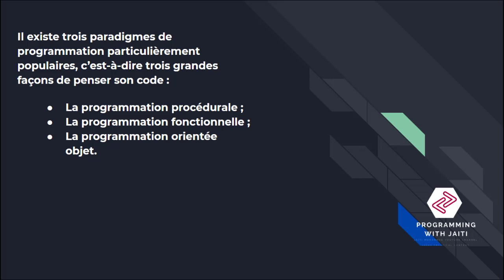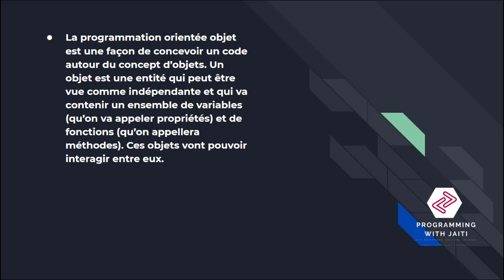Object oriented JavaScript DARIJA - Introduction